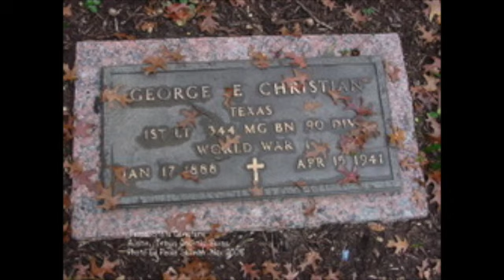Episode 64: Texas and the Great War Part 3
Over 5000 Texans served in World War One.  Many returned to Texas and continued their service to their home State.  Here are just a few stories of men who returned from war and continued their service.  A tribute to all our men and women who served so bravely in the Great War.